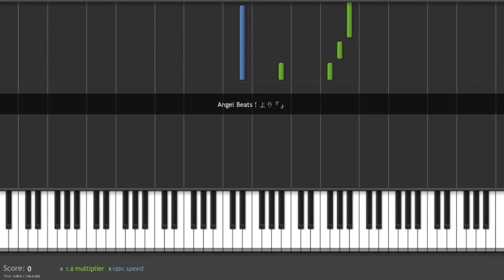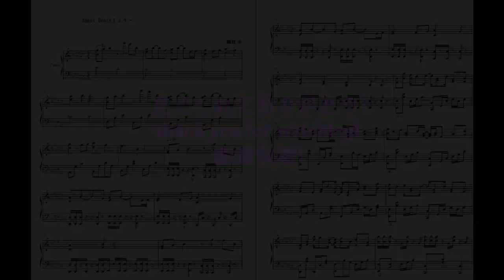[Piano Tutorial] ANGEL BEATS! 6th PV ( theme of SSS) piano version